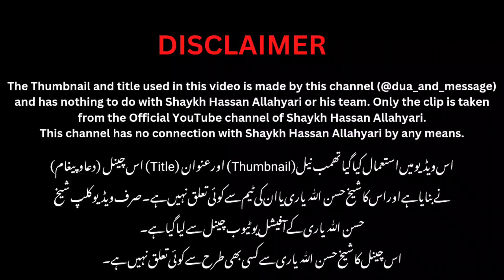Kiya aap Ahlulbayt (as) ki nusrat karenge? | Important Reminder for Shias | Shaykh Hassan Allahyari